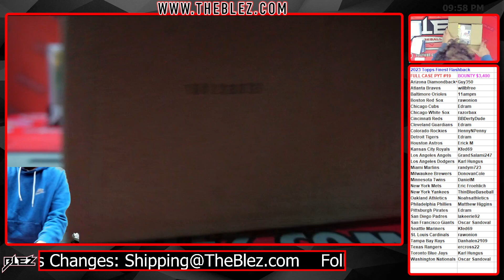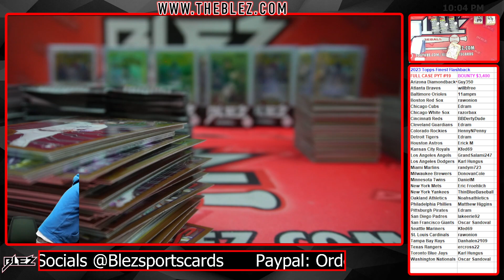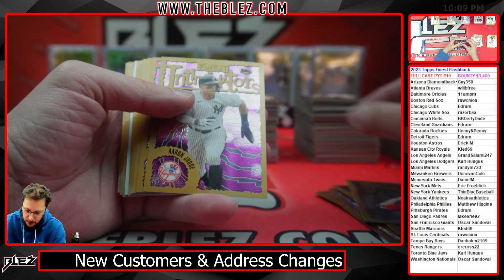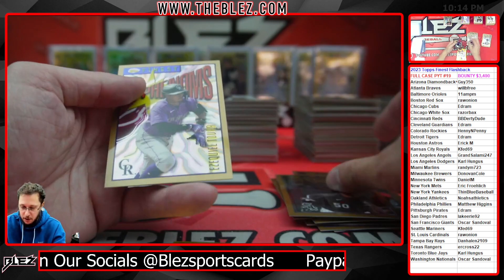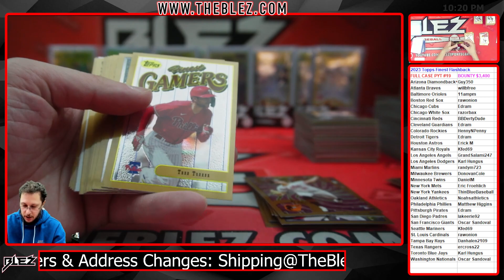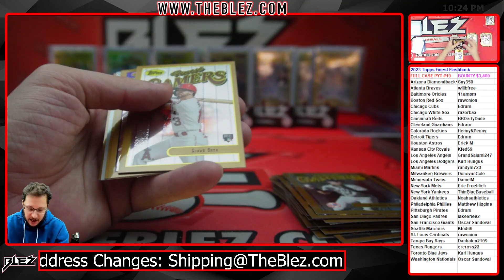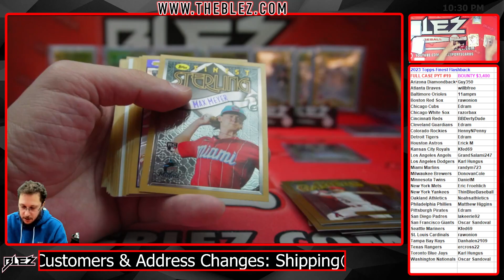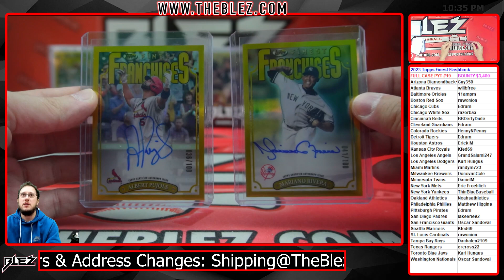2023 Topps Finest Flashbacks FULL CASE BREAK #19 Pick Your Team